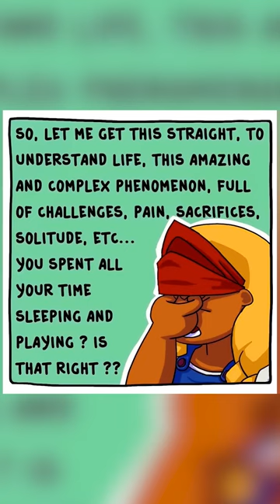HOT DOG THROW DOWN! (Goofy Gods Comic Dub)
This channel provides, Pokémon, nerd and jock, pixie and brutus (military dog), animals, twisted logic of girls (girlfriend/boyfriend comics, serious memes, even finance / cryptocurrency / investment, etc.

We hope you guys are enjoying the funny web comics

We upload web comic dub/dubs videos with twisted endings, you name it!